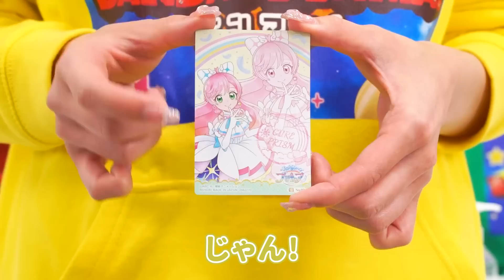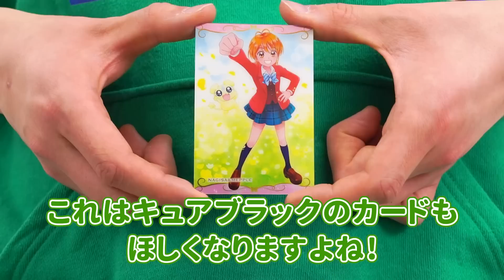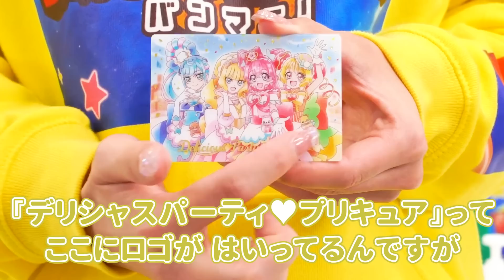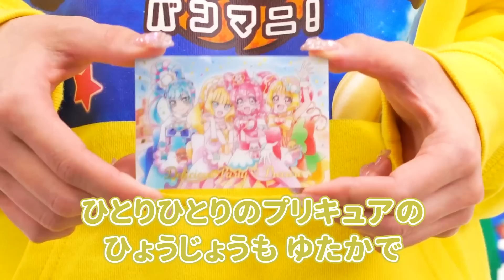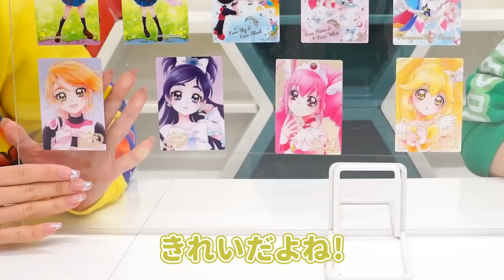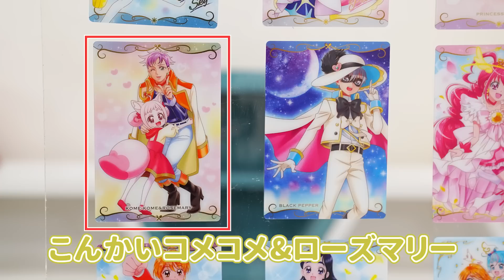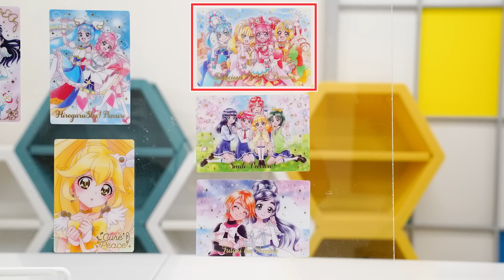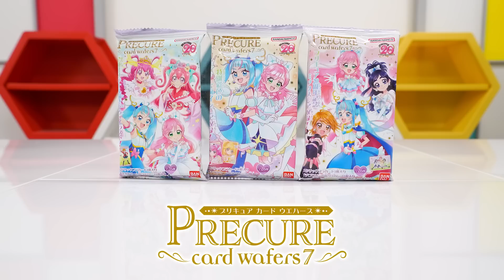【ひろがるスカイ！プリキュア】【バンダイ公式】プリキュアの食玩アイテム登場!!スカイトーンやマスコット、さらに歴代プリキュアのカードウエハースが登場!!【バンマニ!】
「プリキュアカードウエハース7」の詳細はこちら！

「ひろがるスカイ！プリキュア プリキュアスカイトーン」の詳細はこちら！

「ひろがるスカイ！プリキュア マスコット」の詳細はこちら！

プリキュアシリーズ関連商品はこちら！

バンマニ!ではバンダイの商品やサービスに関する情報を、いつも元気いっぱいの「もにちゃん」「りっくん」「まっすー」「つぐみん」がお届けしていきます！

もにちゃん
『ふたりはプリキュア』は本当に思い出深い作品なので今回のカードウエハース最高すぎました！
全種コンプ目指します！